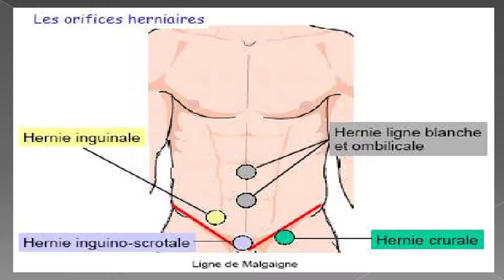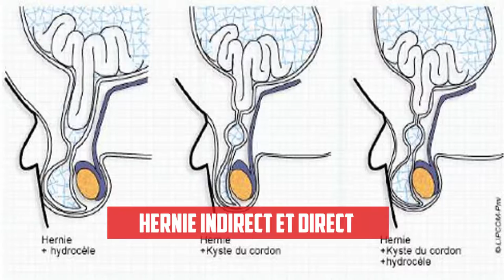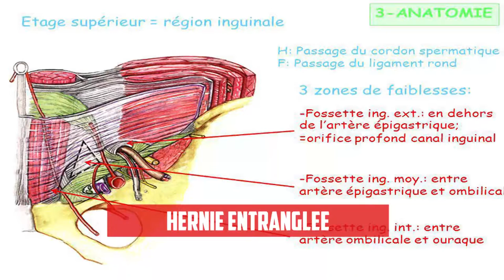មកមើលអំពី Hernie inguinale vs crurale